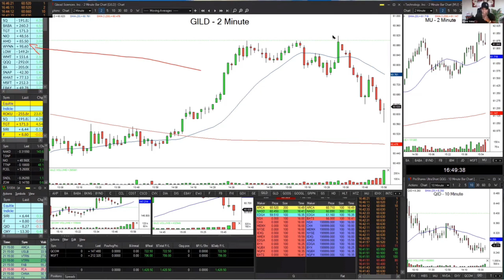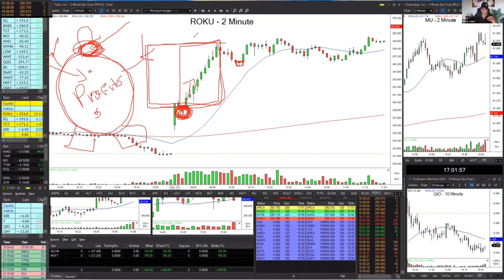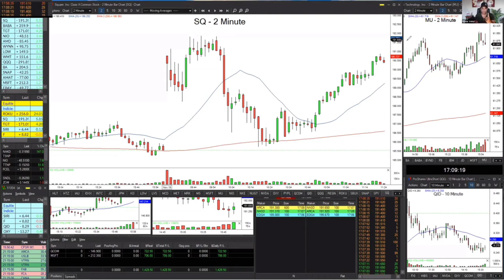⌚️Estratégia De Tempo Do CANDLESTICK📊 Encontre Trades Perfeitos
Esta técnica visa ajudar os traders a identificar o momento perfeito para entrar e sair de uma operação, analisando gráficos de velas. Descubra como interpretar os padrões e sinais fornecidos pelas barras e como usar esse conhecimento para tomar decisões de trading mais informadas